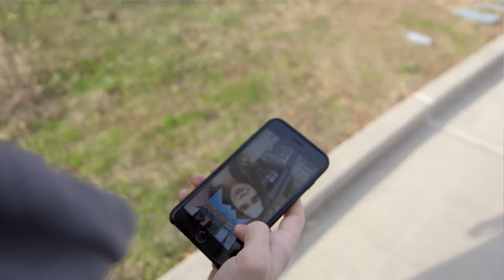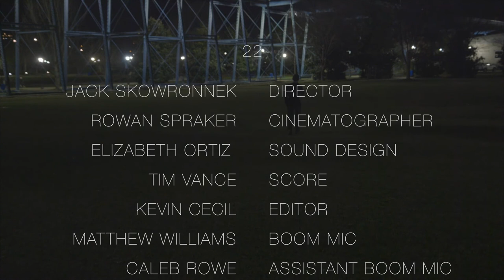'22' Short Film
Directed by: Jack Skowronnek
Cinematographer: Rowan Spraker
Sound: Elizabeth Ortiz
Lighting: Kevin Cecil
Score: keemthecipher
Edited by: Kevin Cecil